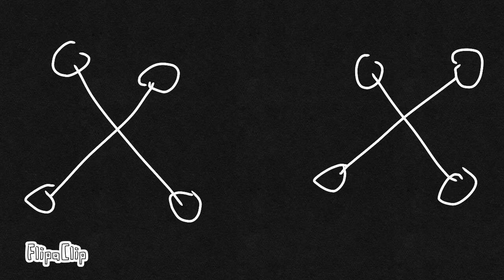Deep meme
It’s an old project but eh